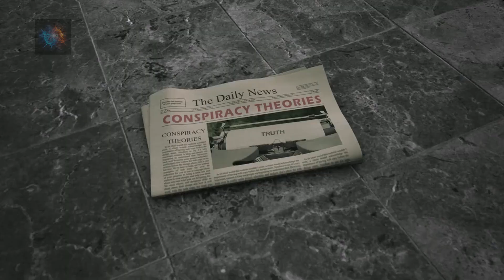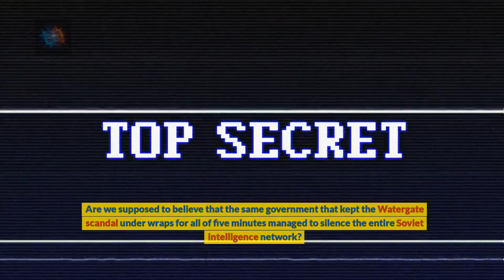This is why the Moon Landing couldn’t have been faked.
Some people still believe the moon landing was faked. You know, because it's easier to believe in a massive government cover-up involving thousands of people than to accept that science and engineering actually work. In this video, "The Debunkers" take on one of the most persistent conspiracy theories of all time. Were the Apollo missions just an elaborate Hollywood production? Or did Neil Armstrong really take that giant leap for mankind? Stick around as we break down the evidence, expose the bad science behind the hoax claims, and leave no room for doubt—unless, of course, you think NASA also faked all of reality.